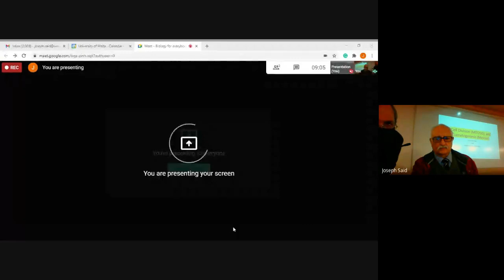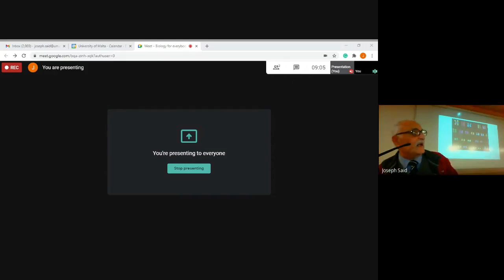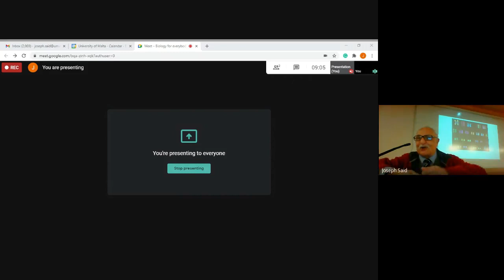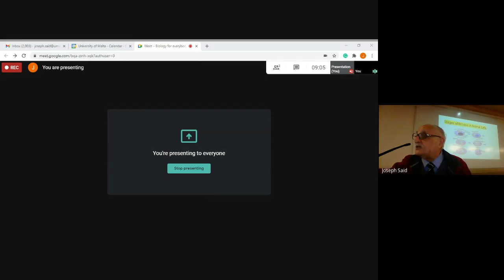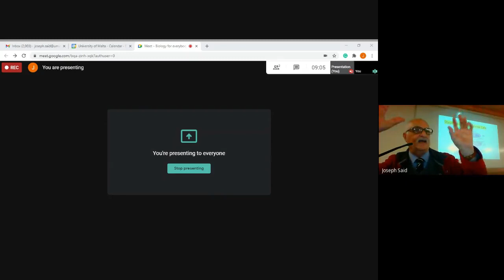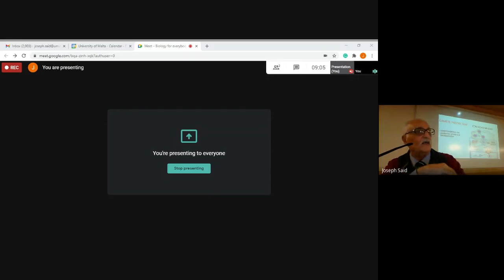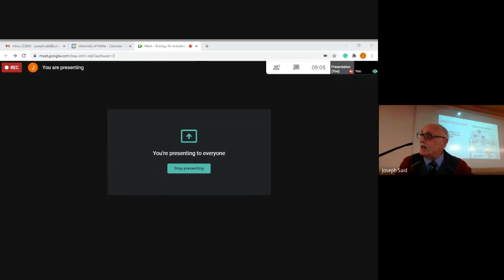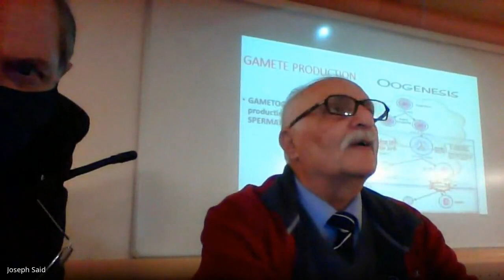Biology for Everybody | Lecture 9 - Part 1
20 October – 15 December 2020
Biology for everybody
Dr Frank Pace

An attempt would be made to present a working knowledge of some topics of interest.  These would start with a study of the human skin and its role in body temperature regulation. Another topic would be the anatomy and physiology of the human ear with an account of how bats use ultrasonics to orient themselves in complete darkness. Other topics would be on Hearts in the animal world, Theories of Evolution, Bacteria and Viruses, and Parasitism. The objective of these lectures is to stimulate a degree of interest and awareness of life in general. Whenever possible some human health problems would be included.

The University of the Third Age is open to everyone above the age of sixty, irrespective of any educational or academic qualifications. The objectives of the U3A in Malta is knowledge and learning for its own sake - as an end in itself rather than as a means to improving one's academic credentials. The Maltese U3A operates from seven centres, six in Malta and one in Gozo.